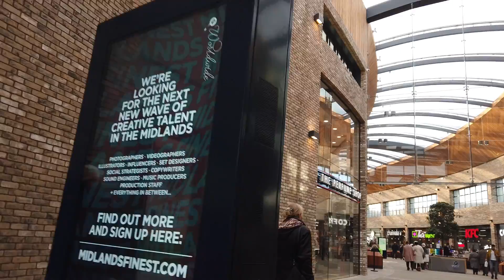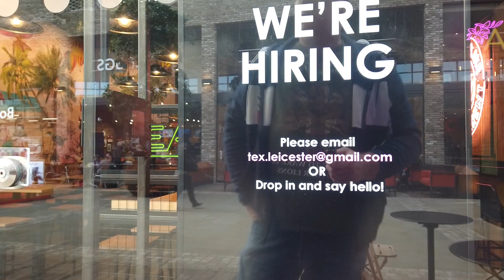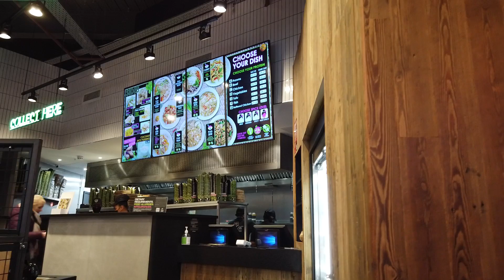Thai Express General Thai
New food court at Fosse Park in Leicester so thought I'd ago.

Had the General Thai, Thairacha Wings and Thairacha Chips so here is what I think.